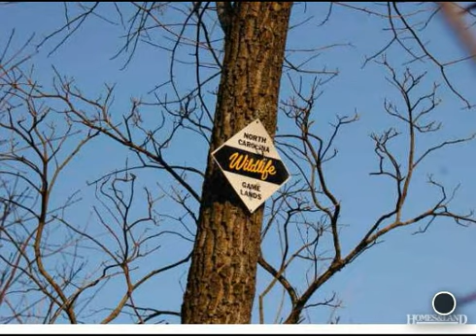$40,000 in THURMOND 28683. Call Lou Jewell ALC